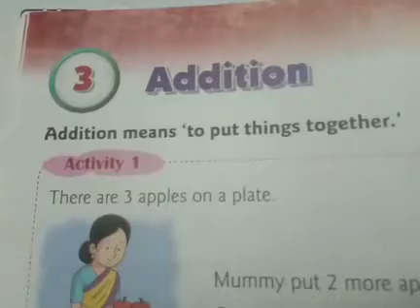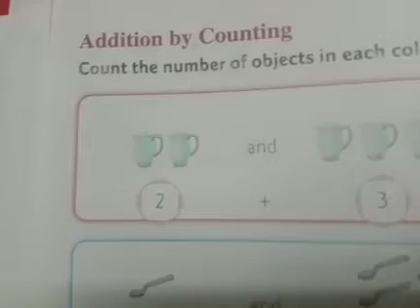1st Maths ch 3